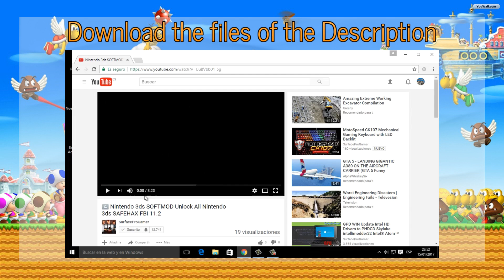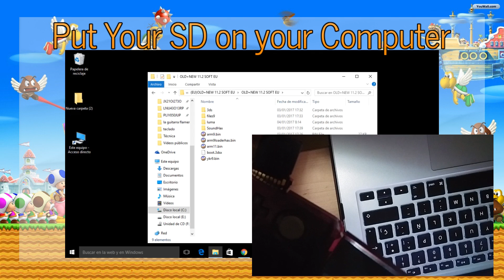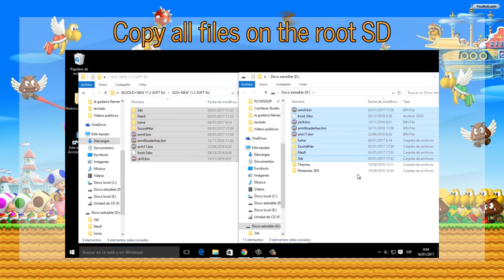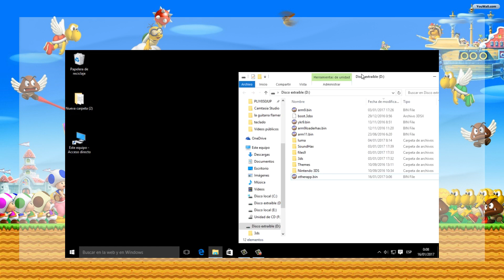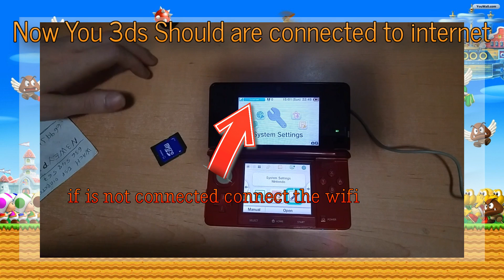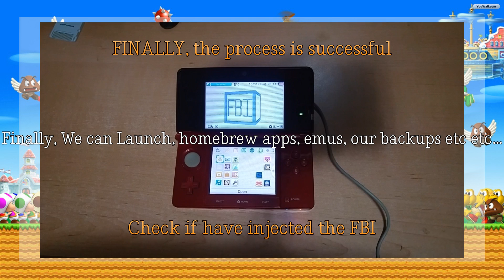Hack Nintendo 3ds 11.2 SOFTMOD 2017 Easy How Unlock All Nintendo 3ds SAFEHAX FBI Homebrew .cia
becareful NEW update launched, dont update your 3ds to the version is 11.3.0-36 unhackeable,

ATTENTION!: if you have Old 3ds XL don't follow this tutorial, you old 3ds xl can brick, im making another tutorial 100% safe.
I will update very soon Wait please!

If you have old 3ds, new 3ds, new 3ds xl, or 2ds you can follow the tutorial without risk of brick but please use a good quality of sd and following step by step if sometimes say failed don't continue and ask

Hello SURFACEPROGAMERS!, and Happy 2017! we started this year with a lot of news, today I will show you how I unlocked my nintendo 3ds and inject FBI for Can play emulator Homebrew app and backups

This is a Guide Step by Step for Unlock All 3ds models old and new and all firmwares included the last 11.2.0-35.

All you need is a nintendo 3ds, a sd card and one pc.

You want instal Free Shop and fix the problem title keys not fould and update your game list seeInstall FreeShop on yout 3ds Game list updated 2017 Fix No Title Keys Found

You want Turn on Your 3ds hacked with a ARM9LoaderHax see:How to turn on Your SD without SD when is Hacked with A9lh: